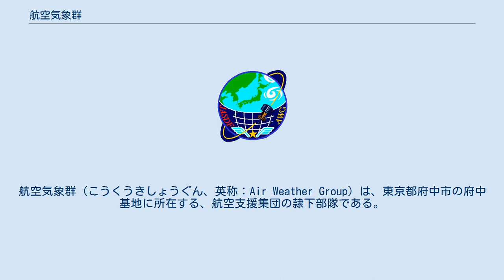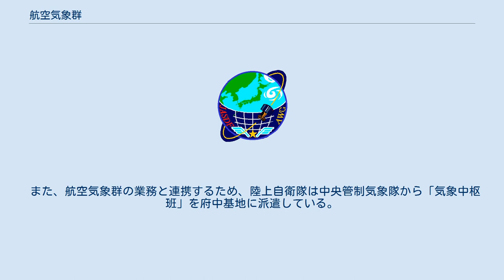航空気象群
航空気象群（こうくうきしょうぐん、英称：Air Weather Group）は、東京都府中市の府中基地に所在する、航空支援集団の隷下部隊である。
 群本部、中枢気象隊及び気象通信隊を府中基地に、20個気象隊及び3個気象班を全国各地に配置し、気象予報、気象観測及び気象情報の収集、伝達等の各業務を実施する。
 気象通信隊が運用する統合気象通信用電算機(JOWCOM)及び陸海空気象部隊が使用する気象通信用端末装置(WECOM)により、空自だけでなく陸上・海上自衛隊の飛行場（航空基地）からも気象情報を収集し、提供を行っている。
JOWCOMは、気象庁COSMETSと連接し、気象庁と気象情報の送受信を行っている。
また、独自の気象解析を行うため、統合気象解析予報用電算機(JAFCOM)を中枢気象隊で運用していた。
2008年（平成20年）3月より、統合気象通信用電算機(JOWCOM)及び統合気象解析予報用電算機(JAFCOM)を統合したシステム、統合気象システム(JWS‐2)を運用している。
 また、航空気象群の業務と連携するため、陸上自衛隊は中央管制気象隊から「気象中枢班」を府中基地に派遣している。